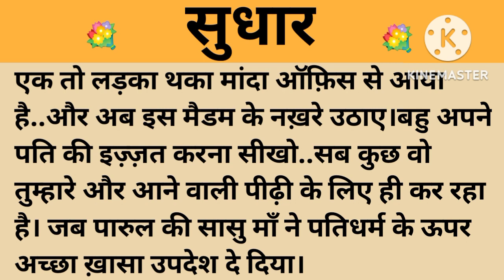सुधार।शिक्षाप्रद कहानी।।priya hindi kahaniyan new story।।moral story।।hindi suvichar.....कहानियां